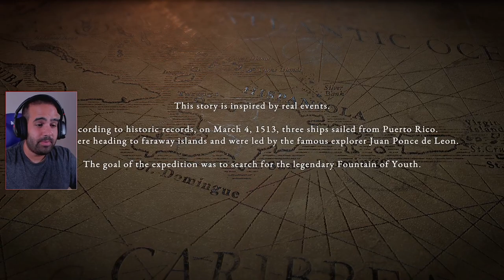SURVI donde NAUFRAGAS en una ISLA DESIERTA • Survival: Fountain of Youth